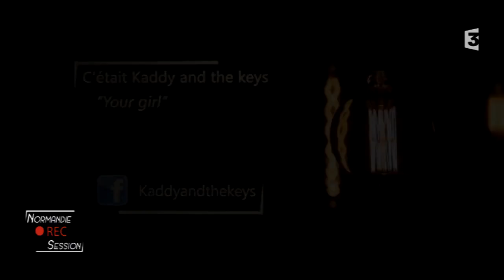Normandie [REC] Session : Kaddy and The Keys - Your Girl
Kaddy est accompagnée des Keys.

Regis - guitare
Karim - bass
Julien - batterie
Sarah - clavier

Le groupe Havrais est influencé par les 50's, 60's et 70's.
Il amène  sonorités soul, rock et rythm'n'blues.

Kaddy and The Keys ont interprété dans nos studios "Your Girl".

► Plus d'info à venir sur normandie.france3.fr